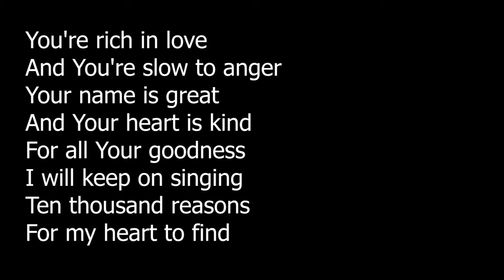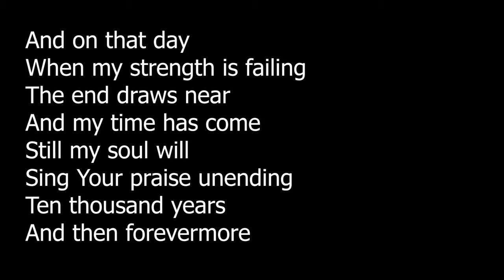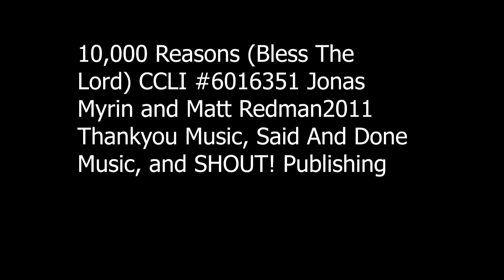10,000 Reasons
10,000 Reasons (Bless The Lord) CCLI #6016351 Jonas Myrin and Matt Redman2011 Thankyou Music, Said And Done Music, and SHOUT! Publishing
Recorded on February 24, 2021 by Barrett Hendrickson